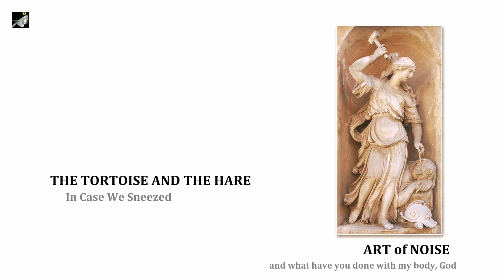In Case We Sneezed by The Art of Noise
In Case We Sneezed by The Art of Noise. And What Have You Done with My Body, God the album by The Art of Noise